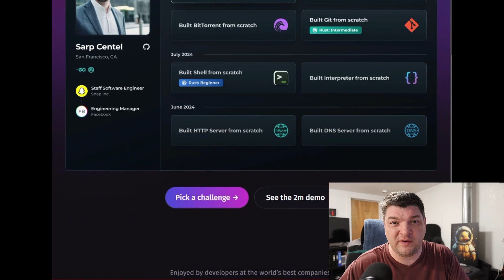I'm Not a LeetCode Guy – And I Still Pass Tech Interviews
CodeCrafters – Build real world projects like Redis, Git, and BitTorrent from scratch with real time feedback
Get 40 percent off the 1 year plan using my